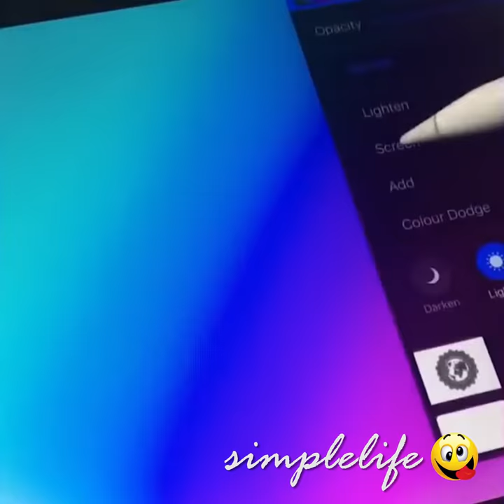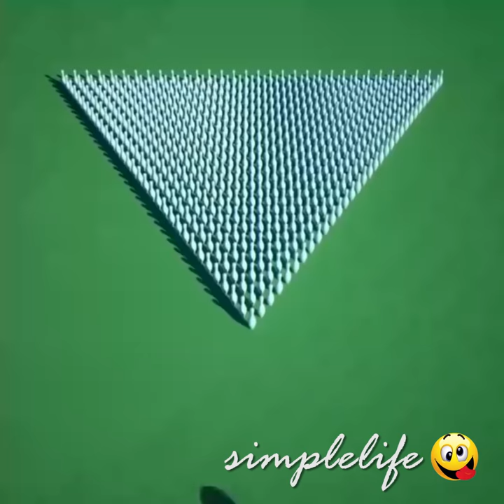The Most Satisfying Video Ever